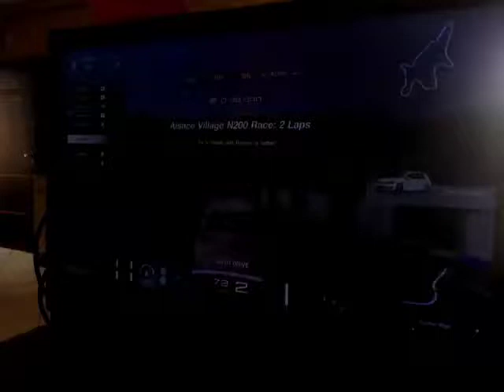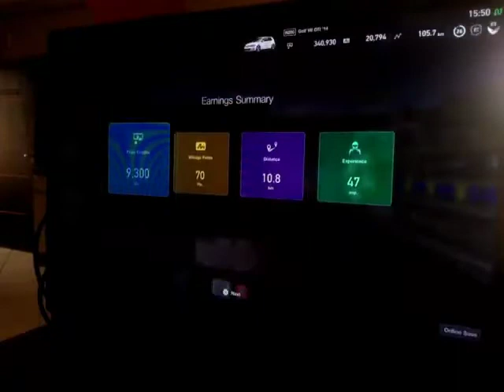Gran Turismo SPORT - Mission Challenge - Stage 2-5 - Alsace Village N200 Race: 2 Laps - T: 5'13.342